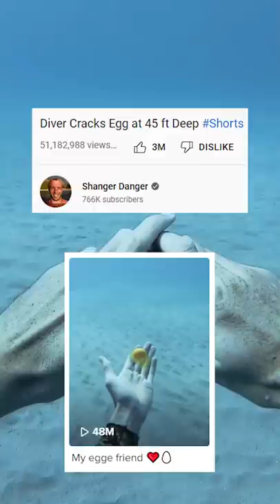[Behind the Scenes] Diver Cracks Egg at 45 ft Deep